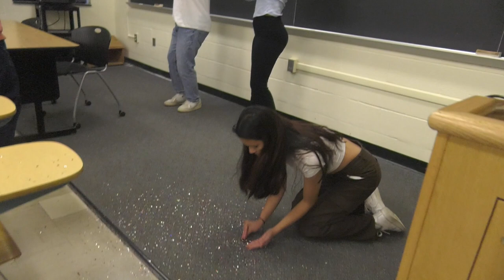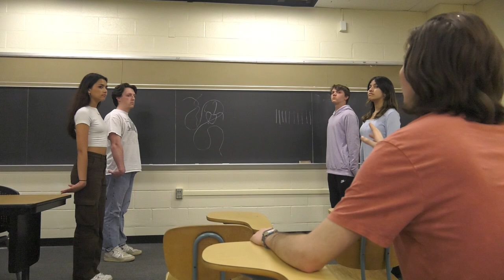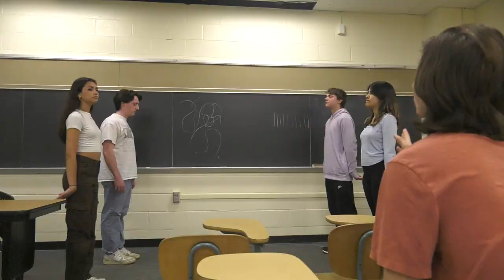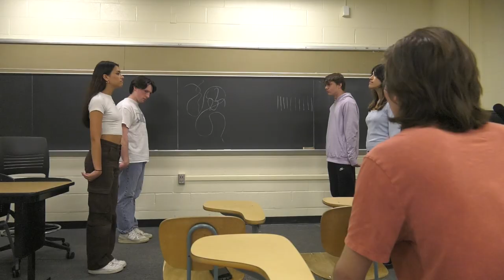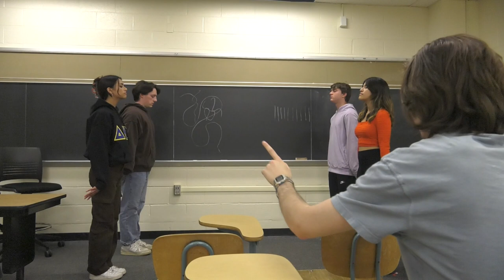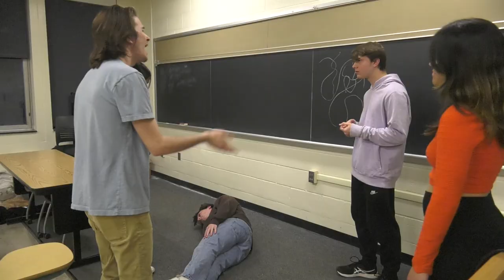Majesty - A Tommy Herron Short